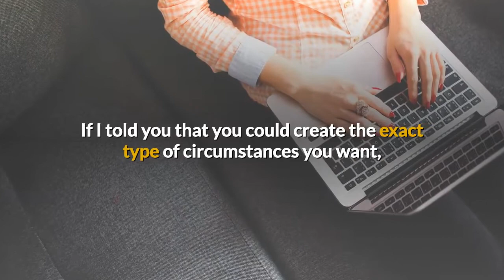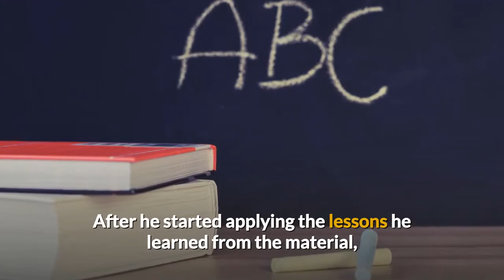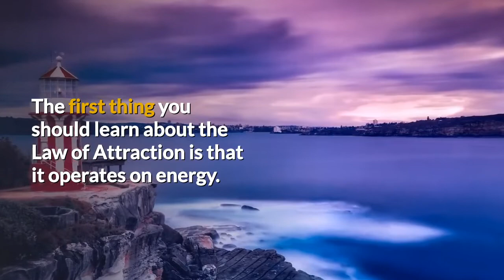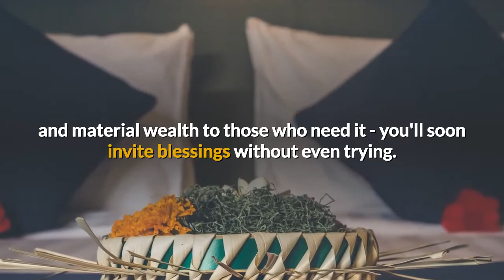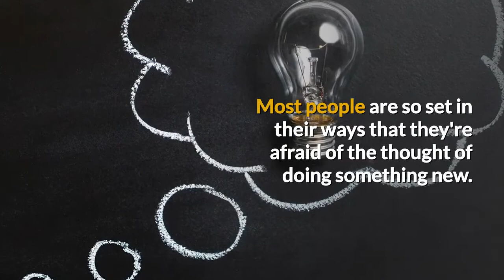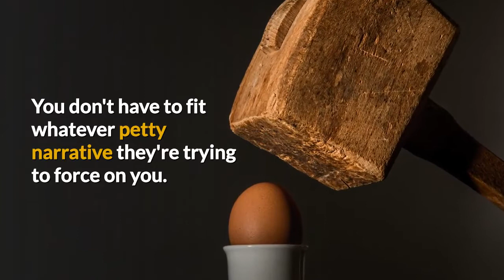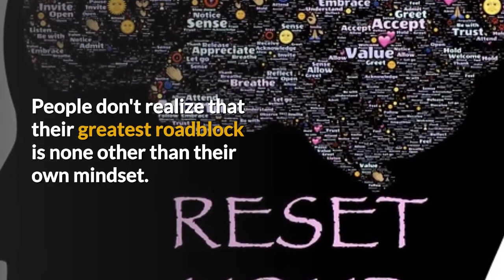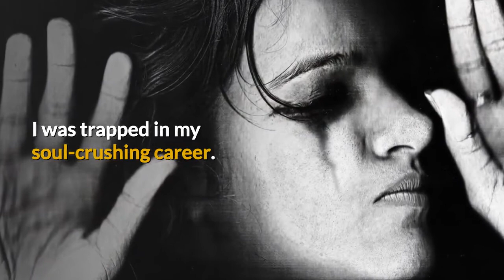10 Steps To Attract The Life You Want By Heather Mathews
Discover the Lazy Person's Secret To Get Everything You've Ever Wished

If you’re interested in manifesting what you desire in life, here’s an interesting quiz you can take. It will only take 60 seconds

If I told you that you could create the exact type of circumstances you want, would you call me crazy?

What if your very thoughts could create ripples of change that not only impact your life…

…but those around you as well?

Philip, a call center worker from the Philippines certainly didn't think so. He dreamed of moving overseas so he could secure a better life and provide for his family.

But at every turn, his own mind shut down every opportunity he thought of.

For instance, Philip considered seeing an immigration consultant, but he either “didn't have the time” or “couldn't afford it”.

So, he resented his situation and cursed himself (and the world) for his “bad luck”.

He didn't realize that the real culprit was his mindset - not his circumstances.

And it seemed like the more he ruminated, the more bad things happened.

Thus, he kept feeding the cycle of being stuck in a rut and feeling bad, trapping him even more.

That was, until his aunt Sara introduced him to the Law of Attraction.

Turning the tide

Before she moved to California, Sara had been close with Philip and treated him like a son.

She had her own share of struggles finding greener pastures abroad, but she applied the principles from the Law of Attraction to overcome them.

So she sent a few books on the topic to Philip through Amazon so he could gain the clarity to turn his life around.

At first, Philip didn't really think much of it, but he decided to read through the books since his aunt went through the trouble of sending it over.

After he started applying the lessons he learned from the material, things started to change for him.

It came as a complete shock to Philip - he never thought in a million years that making a simple shift in his thinking could have such a direct and POWERFUL impact in his life.

And soon enough, the fog of negativity and despair around Philip lifted and he found a way to make his dreams happen.

Through his persistence, he was eventually able to borrow the money he needed for the consultation fees, and learned the step-by-step process to get work overseas.

Philip was finally able to find a fulfilling and rewarding career in Australia. Not only does he get to support his family back home, he also made friends and enjoys his new life abroad.

Just a few months ago, Philip's parents started their own business, thanks to his help.

At the rate they're going, his family could save enough so they can pass on their business to another relative and follow Philip to Australia. ould wait for Philip to take the offer so they can move there instead.

Whatever option Philip chooses, the possibilities for him are almost limitless.

But he's just one of thousands who made the Law of Attraction to work for him. Like Philip, a lot of people are initially discouraged to try because they think it takes a lot of work.

But the reality is that it's surprisingly easy to get started. You just need to follow these 10 Super Simple Steps to Attract Everything You've Ever Wanted

Tag Channel